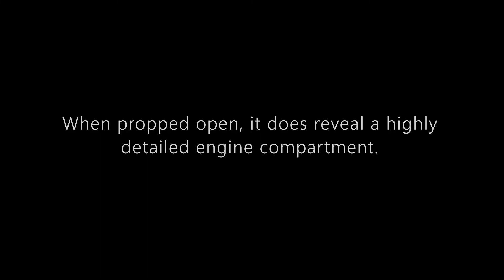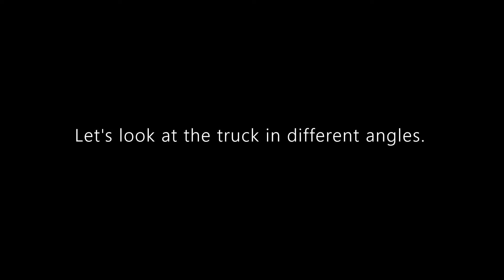Spotlight: M2 Machines 1972 Ford F 250 Explorer 4X4 | Special Order Paint Color found at Walmart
Hello and welcome to Syracuse Internationals' YouTube channel. This is another episode of Spotlight featuring M2 Machines 1972 Ford F-250 Explorer 4 X 4 in Special Order Paint Color. I heard of the release of this 6 car plus a chase vehicle set in January, and I thought I had completely miss it. I am hoping to find more, so I hope that they are just simply hitting the stores.